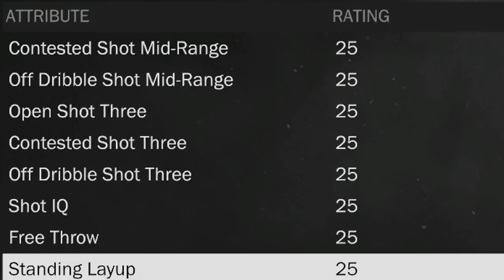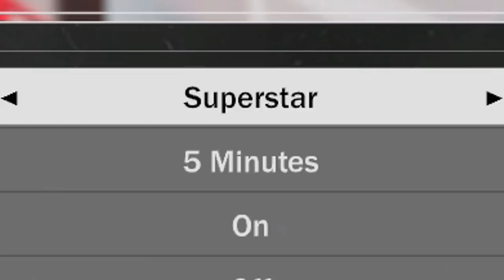Can a 0 Overall Beat the NY Knicks?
Can an entire team of the lowest possible ratings still beat the New York Knicks?